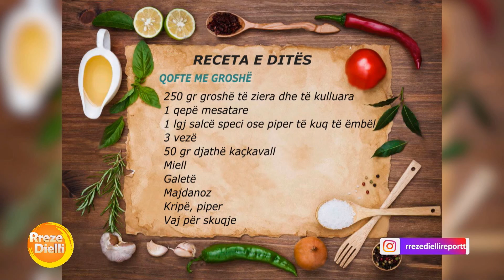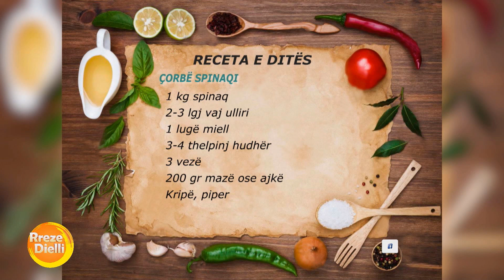Gatime nga zonja Albana, Qofte me fasule dhe Çorbë spinaqi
QOFTE ME Fasule
Përbërësit:

250 gr groshë të ziera dhe të kulluara
1 qepë
1 lgj salcë speci
3 vezë
50 gr djathë kaçkavall
Miell
Galetë
Majdanoz
Kripë, piper
Vaj për skuqje
Përgatitja:

Pasi i kemi zjerë groshët i shtypim mirë. Kaurdisim qepën e grirë imët derisa të zbutet dhe më pas e bashkojmë me groshën e shtypur. Hedhim një të verdhë veze, pak miell, kripë, piper dhe majdanoz të grirë imët. Nga masa e përgatitur formohen qofte të cilat kalohen fillimisht në miell, më pas në vezë të rrahura dhe në fund në galetë të trazuar me djathë kaçkavall të grirë.

I skuqim qoftet në vaj të nxehtë nga të dyja anët dhe i shërbejmë me pak sallatë jeshile.